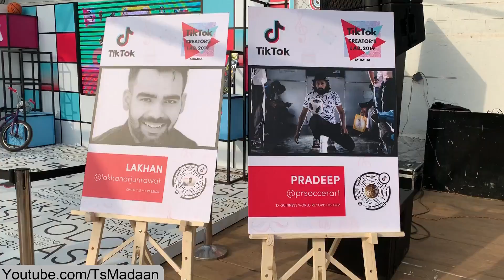Meet Team07, Riyaz & more | TikTok Creators Lab 2019 Vlog | Awal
Meet Team07, Faisu, Adnaan, Riyaz, Gas puri, Awez, Gaurav Gera & more | TikTok Creators Lab 2019 Vlog in Mumbai | Awal